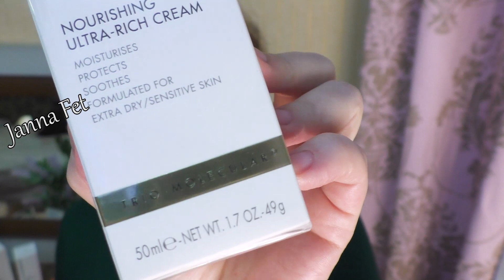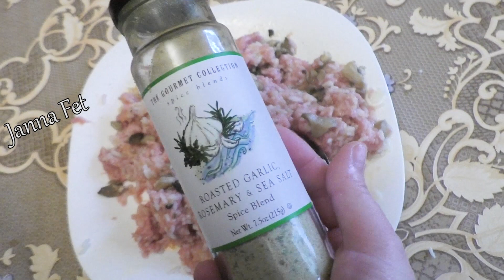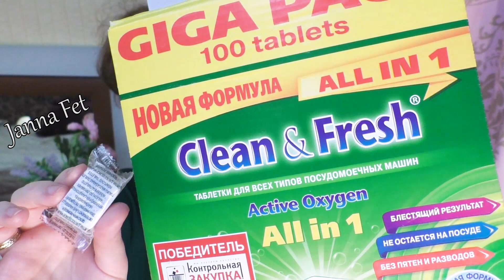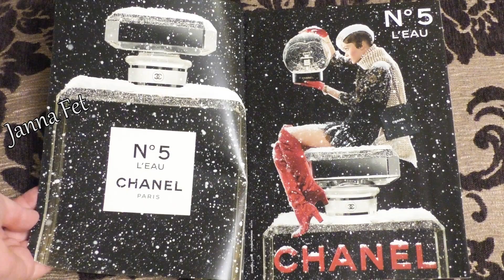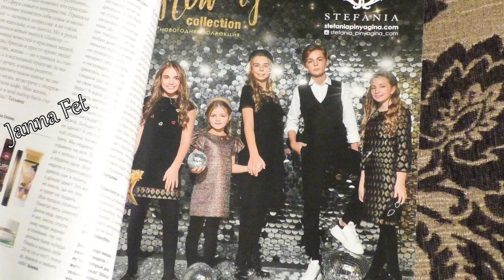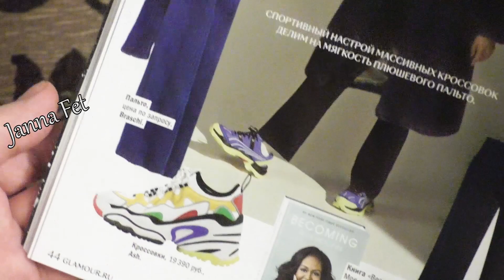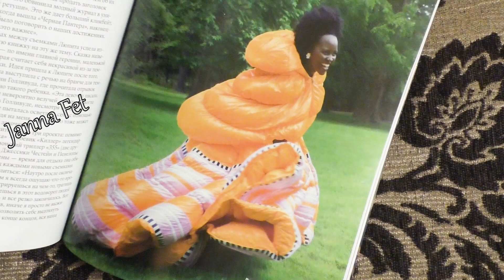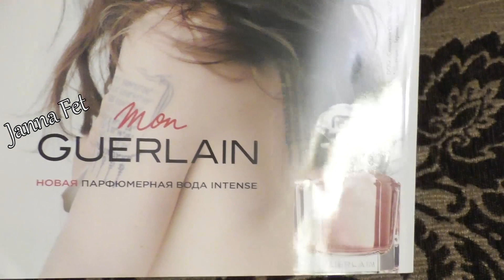ПОДАРКИ \ Косметика ЛЮКС \ Быстрые рецепты \ Beauty-перерыв [JANNA FET]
🌞 Плейлист "Просто о сложном. Наука и косметология" 20 видео (Физик-химик рассказывает простым языком о сложных вещах: КОЛЛАГЕН в косметике и как БАД, составах в косметике, SPF, аппаратных способах омоложения, вирусах, аллергии и т.д.)
💧Insta Natural (сыворотки с витаминами, ретинолом, гиалуроновой кислотой, ВитС)
💧CeraVe (КОСМЕТИКА С КЕРАМИДАМИ ДЛЯ ЧУВСТВИТЕЛЬНОЙ КОЖИ)
💧 PixiBeauty (Кислоты и ретинол, тоники, сыворотки)
💧It`s Skin (сыворотки с витаминами, ВитС)
💧 Yeouth (сыворотки, пилинги и кремы с витаминами, ретинолом, кислотами, гиалуроновой кислотой, ВитС)
💧 Innisfree (пудра минеральная матирующая, хороший уход, маски)
💧TheFace Shop (Средства для умывания, маски)
💧Etude House (база под тени, отличные пенки для умывания, маски и тоники от угрей)
💧The Saem (Люблю все! Легкие сыворотки и кремы под глаза)
💧DERMA E (Особенно нравится линейка с DMAE и кислотные тоники с витамином Е - все варианты кремов под глаза)
💧BENTON (Пробовала все- составы шикарные! Легкие сыворотки и кремы под глаза)
💧Mizon (Хорошие ВВ кремы, Пробовала почти все- отличные средства, особенно с муцином улитки! Много отличных кремов под глаза!)
💧Missha (Нравится все, особенно сыворотки и BB кремы с спф, питательные кремы под глаза)
💧Azelique (Активные сыворотки с пептидами, тональные с уходом и спф! Сыворотки можно наносить под глаза!)
💧 Secret Key (Пилинг-скатка с лимоном, очищающие средства, патчи под глаза)
💧 Desert Essence (органические масла и средства для волос и тела)
🌿БЮДЖЕТНАЯ АМЕРИКАНСКАЯ КОСМЕТИКА:
Physicians Formula (пудры с спф, минеральная косметика, гипоаллергенная)